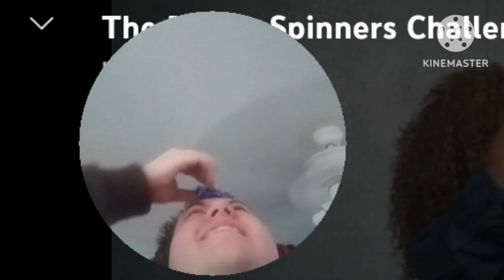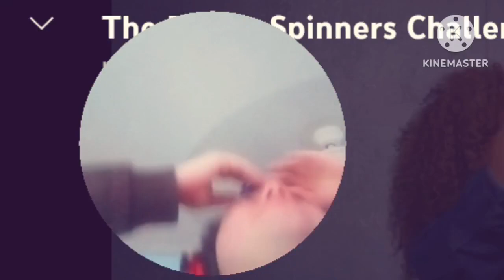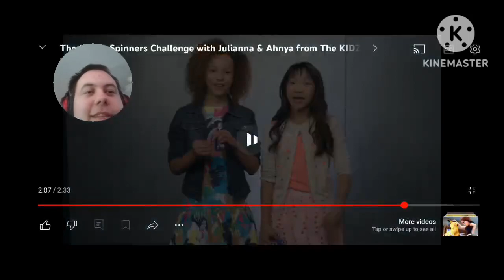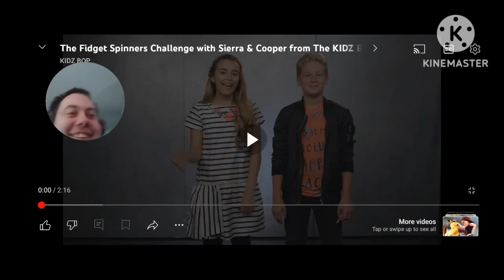Doing The Fidget Spinner Challenge With Kidz Bop (Reaction Video)